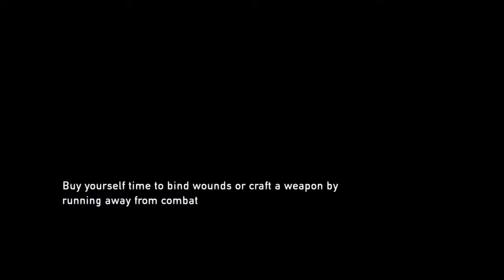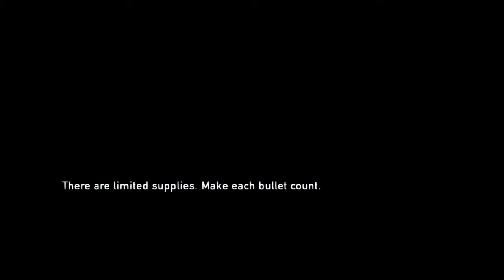Let's Play The Last of Us: Ep 20 | Ending? Maybe?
Have we already reached the end? Nope. Not even close.